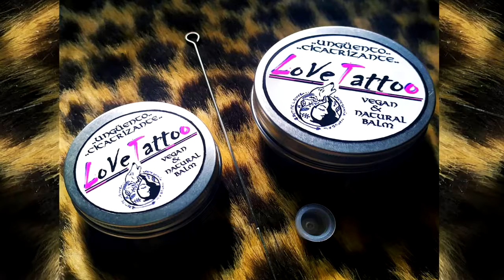Feliz Cumpleaños Terry | MENSAJE con AVIONETAS | Video Postales ATLASNUBEAUTOGESTION